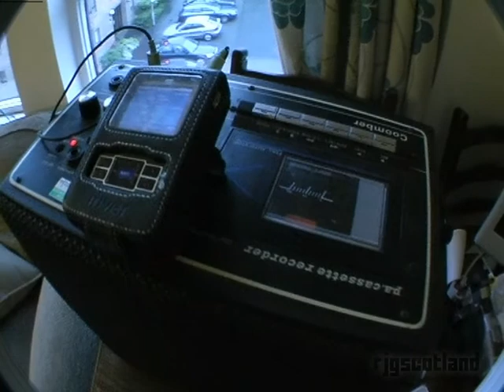Oldskool Coomber 2060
Who remembers these then?

Rescued, with permission, a couple from a soon to be demolished school for no reason other than that I have memories of them from school. They might be useful for something anyway - fairly powerful although the sound quality leaves something to desired. They're meant for P.A. not Hi-Fi after all. In this case I have the bass and treble controls on the coomber all the way up, and +6dB of treble and +16dB of bass set ony my iriver H320 running rockbox which improves things greatly but limits the usable volume as it crackles with too much bass input. Mono inputs so they require a device which will allow output in mono or appropriate/bodged cables to get both channels. They'll also run off 12v...

Speaker inside is an unknown brand "Made in the U.K." 15Ω.

Although these have been replaced by newer CD models (which still look mostly the same), Coomber will still build legacy products for you!